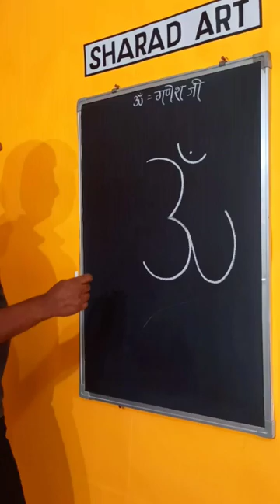om se ganpati ji ki drawing🙏🙏